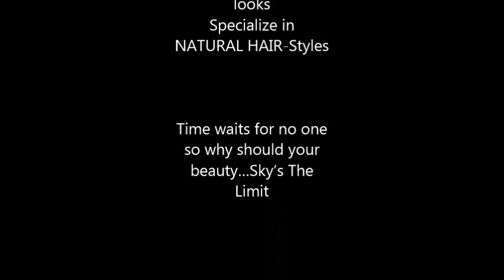Before & After #1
A few before & after's to showcase my work. A lot of these are the neutral natural looks. Whimsical & exotic coming soon.